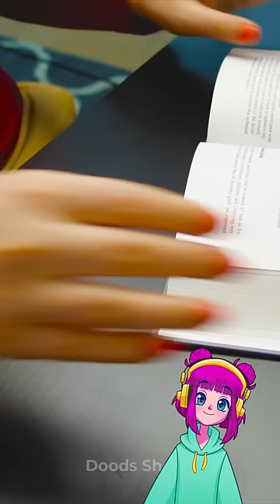😻 TABLE LAMPS FREQUENTLY FACE THIS baddieddi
Hi! I'm Baddi Eddi! I love FOOD, games, SSSniperWolf, Kallmekris, Gloom, MY CAT and making funny edits and reactions to my fav videos of La La Life, 123Go and 5-Minute Craft 🥴 Leave a like if you can't get what they're doing sometimes!